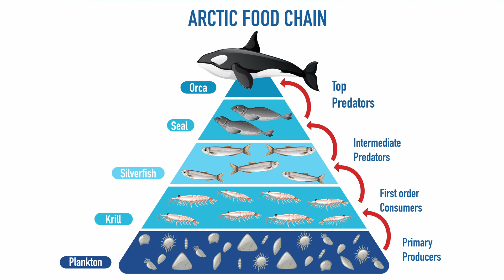Sea Otters and Marine Mammals: How do they take care of their Babies?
The level of maternal care that an animal baby receives depends greatly on the species! Different animals have different adaptations for raising their young. In this video I talk about a few examples like; polar bears, seals, sea lions, walrus, sea otters, and even whales and dolphins!

The sea otters in this video were all rescued as young, dependent pups after being tragically orphaned and separated from their mothers. They were deemed non-releasable by various government agencies.

Rialto was discovered stranded on Rialto Beach in Olympic National Park. At the time, he was less than a month old. I was one of the lucky marine biologists tasked with nursing this sea otter back to health with 24/7 care, both at the Seattle Aquarium and eventually the Vancouver Aquarium.

Joey the Sea Otter was rescued in 2020 off the coast of Vancouver Island after his cries were heard throughout the night. It was determined that he was only a day old and that his mother had tragically passed away. I was one of the lucky marine biologists who participated in his rescue and rehabilitation. Since he was so young at the time of rescue, biologists at the Department of Fisheries Canada determined that Joey the Sea Otter lacked the skills to survive in the wild and thus deemed him non-releasable. He has thrived under human care and adapted well to his new otter family.

Quatse was found on a beach in British Columbia after becoming separated from her mother and was quickly reported to the B.C. Marine Mammal Reporting Network hotline. After her rescue, Quatse the sea otter - named after the Quatse River -- received 24 hour care and rehabilitation.
Just like Rialto and Joey, she was assessed by the Department of Fisheries and Oceans Canada who deemed Quatse non-releasable due to her young age at stranding, and her inability to forage for live food or escape predation."

I was one of the lucky biologists who raised and cared for Quatse. This feisty little sea otter has made a full recovery and gone on to live a vibrant and healthy life under human care where she has become an ambassador for her species.